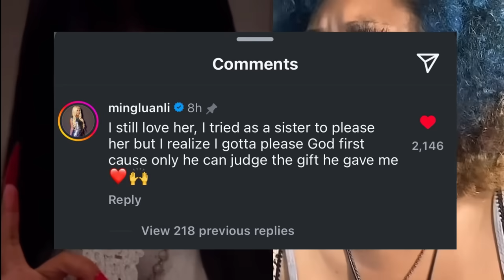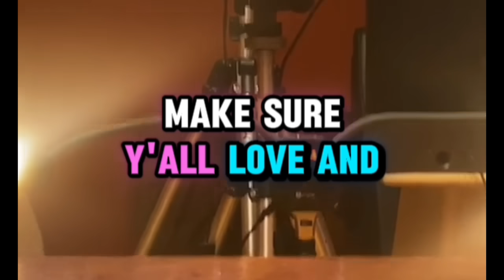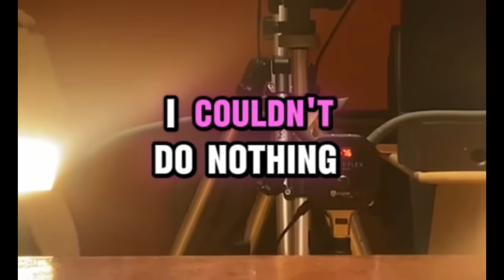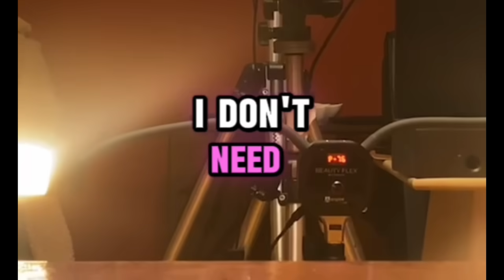Nicki Minaj sister reacts to Nicki calling her a mooch & clown ‼️